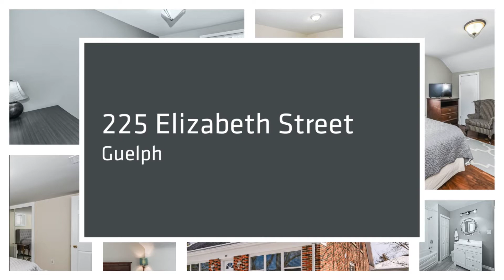225 Elizabeth Street, Guelph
225 Elizabeth Street, Guelph